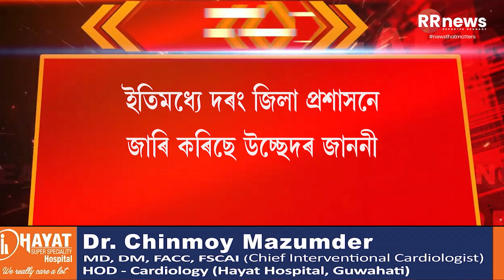২৯ মে’ৰ পৰা ৩১ মে’লৈ ওৰাং ৰাষ্ট্ৰীয় উদ্যানত চলিব উচ্ছেদ।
২৯ মে’ৰ পৰা ৩১ মে’লৈ ওৰাং ৰাষ্ট্ৰীয় উদ্যানত চলিব উচ্ছেদ।